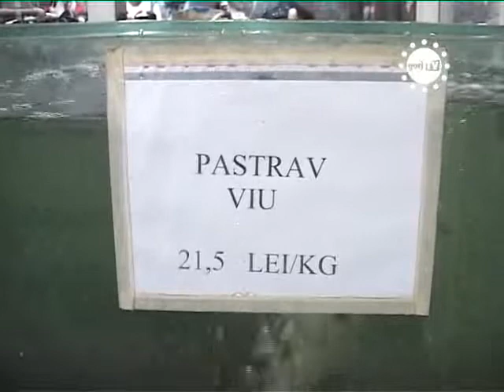STIRILE GORJTV DEZLEGARE LA PESTE !